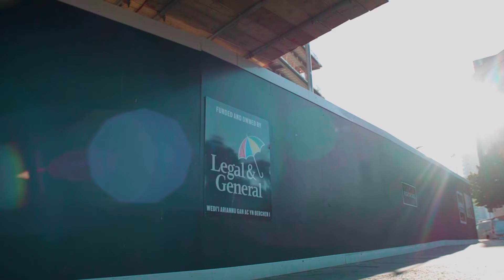Investing in Cardiffs Future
We have invested £475 million in Cardiff to regenerate Central Square. This will bring 13,000 jobs and give Cardiff an even brighter future.